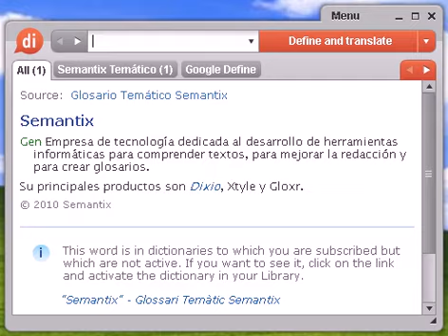Definición de neutralizable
neutralizable, diccionario, define, definir, significado, español, castellano, Dixio, neutralizables